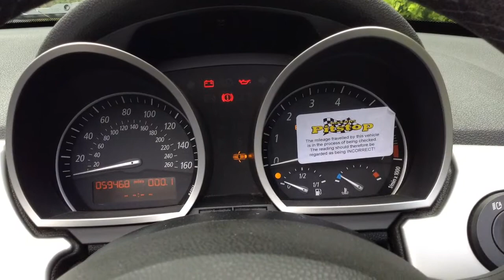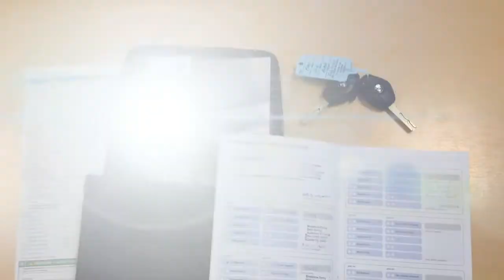BMW Z4 2.0i SE Roadster now sold by Taylors Pitstop Garage, nr Crawley West Sussex